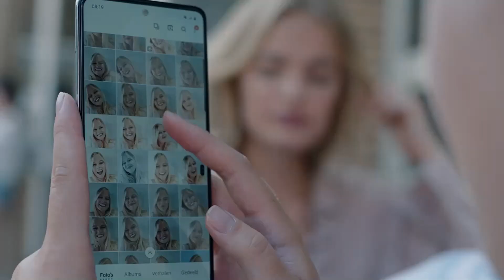wtFOCK S04E03 Clip 4 Tuesday 08:19 Eng subs HD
Please remember:
wtFOCK is fictional and filmed in a safe environment. The current corona measures can deviate from what is portrayed. Please follow the rules currently in place in your country. Stay safe!